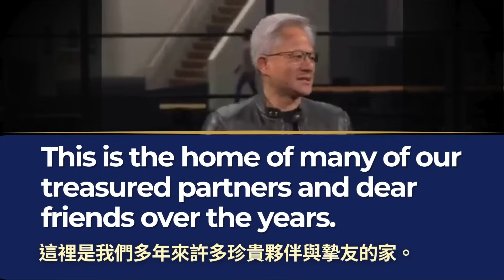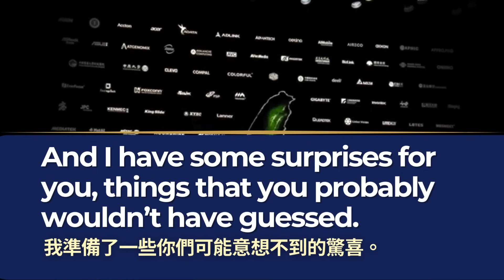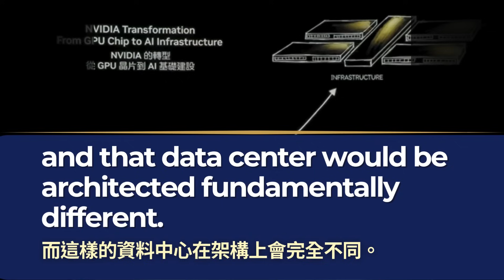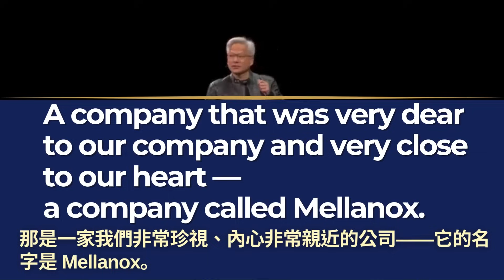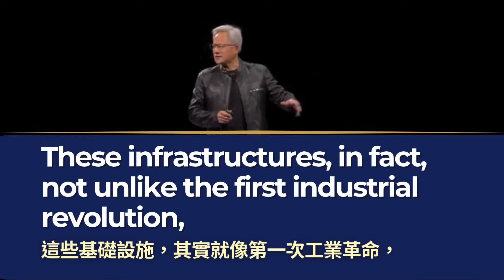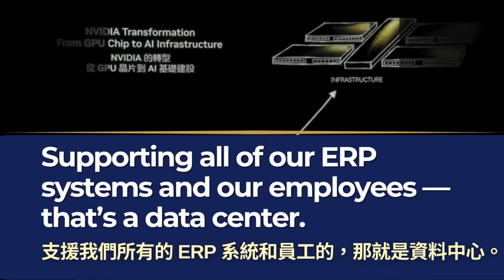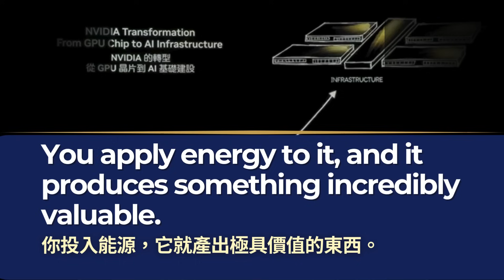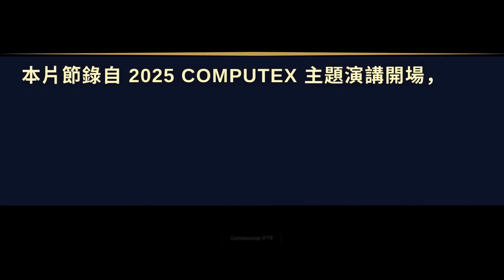🎧【天天聽英文】 2025黃仁勳演講｜揭開 AI 工廠時代的序幕｜站上 AI 黃金十年的起點｜中英對照｜實境語速｜英文聽力訓練｜掌握AI與時代變革的核心詞彙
🎯每天堅持練習一個小測驗(Quiz) ⚡進步看得見！~~~ 🔗快點擊下方影片開始練習!👇👇👇

🎬【影片介紹】
📌 本片節錄自 2025 年 COMPUTEX 主題演講開場片段，由 NVIDIA 創辦人暨執行長黃仁勳發表。

透過自然語速與中英對照字幕，幫助你實戰練習英文聽力，掌握演講中的關鍵句型與 AI 工業革命相關詞彙。

這段演講揭示了 AI 作為新型基礎建設與 AI 工廠的核心概念，是科技英文學習者不可錯過的真實語料。

🎧 適合學習內容包含：
• 實境演講語速訓練
• AI、基礎建設、數位轉型關鍵字彙
• 原汁原味科技英文表達方式

🔁 建議重複聆聽，加深語感與句型理解
✨ 記得收藏影片，多聽幾遍，讓英文反應變快又自然喔！
✨下面也有多個用心的影片也可以點進去學習唷!
        ⛅️🌞美好的學習
                    等著你來體驗哦😊!!!
                                🎊 祝你有個輕鬆又愉快的學習經驗🤗!